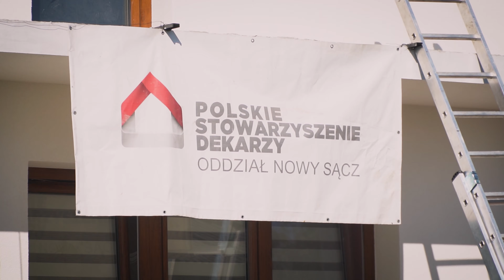Budmat pomaga - Librantowa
Kilka miesięcy temu w okolicach Nowego Sącza przeszła trąba powietrzna, która poczyniła liczne zniszczenia. 🌪
Dom Pana Marka w Librantowej był jednym z bardziej uszkodzonych przez żywioł.
W takich sytuacjach nie zastanawiamy się tylko niesiemy pomoc.
Wspólnie z Polskie Stowarzyszenie Dekarzy - Oddział w Nowym Sączu odbudowaliśmy budynek po nawałnicy.